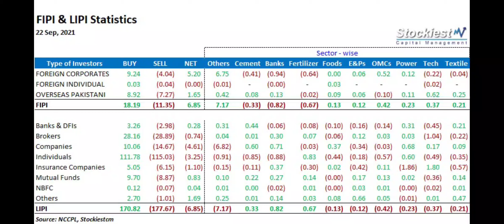FIPI AND LIPI DATA 22 SEP 21